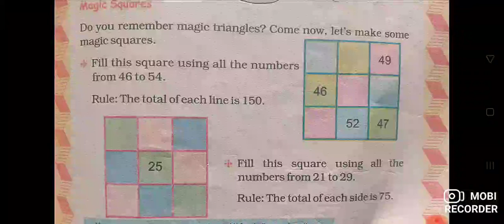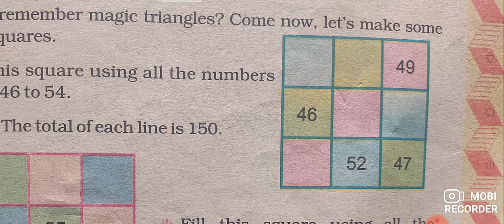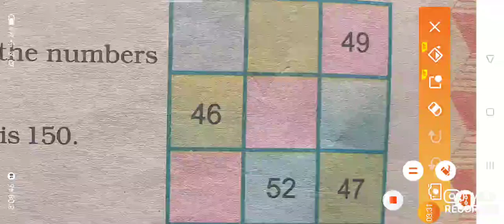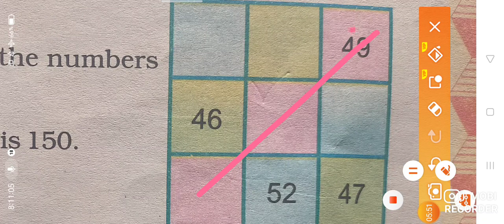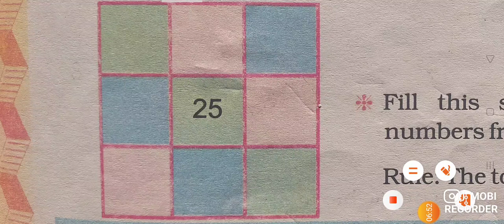Maths magic /. Magic square/ revision/5th class maths ncert